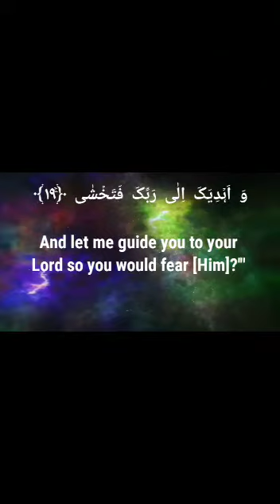Lesson:15 (Surah Naziat Ayat 18-20)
Speaker : Nahida Raoof
Video Editor : Asim

Important Announcement:

Alhamdulillah Nahida Raoof &Team running WhatsApp groups with the help of Allah only for female for the sake of Allah (swt) free of cost.
Established: 2018
Total enrolled students: 5000+
Total subjects: 10
Subjects are:
Tajweed-al-quran by Nahida Raoof(NR)
Hifdh & tafseer surah mulk by NR
Hifdh &tafseer surah kahf by NR
Hifdh &tafseer 30th para by NR
Fahm-ul-salah by NR
Tafseer-ul-qura'n
Learn 40 ahatith
Surah baqarah Arabic grammar
Dwara-e-quran
Husn-e-akhlaq

If one person finds path towards Allah due to your efforts then it will be key to jannah for you in sha Allah so don't wait for this beautiful opportunity and spread it as sadqa-e-jariyah.
juzakmullahu khairan kaseera.

Regards
Nahida Raoof & Team.